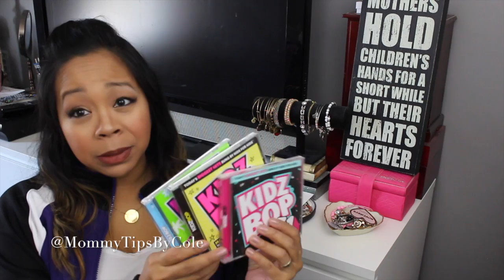BEST OF 2015: MOMMY & KIDS | MommyTipsByCole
Add me on Snapchat & Periscope @Mommytipsbycole

Super excited to finally share my Best of 2015 for Mommy & Kids! Sorry it's super late but I had to be sure to do it again this year since I've been doing it for a few years now as a collab with some other Mommy Vloggers here on You Tube! These are our ultimate fave items that we can't live without into the New Year...so grab a pen and paper and jot down all the items I share as well as the other Moms in this collab from The411Mommas, Alittleaboutalot & MichellePearson! Also let me know if you've tried any of the items I've mentioned or what some of your faves were last year, so I can give them a try too!
Thumbs up if you like favorite videos! xoxo Cole

-Vitamin Water "orange orange"
-Philips anti-bacterial screen cleaner
-Portable chargers
-Macbook Pro with retina display
-Seagate backup plus 5TB
-Sony A5100 vlogging camera
-Musicly
-Daiso Wet head cotton buds
-Lip Bar lipstick "purple rain"

PERISCOPE @mommytipsbycole

{{{Shopping Links}}}

{{{Tech info}}}

Cameras I use: Canon Rebel T4i, Iphone 5s & SONY A5100
Editing done with: Imovie, Sony Studio 13 & Windows Movie Maker